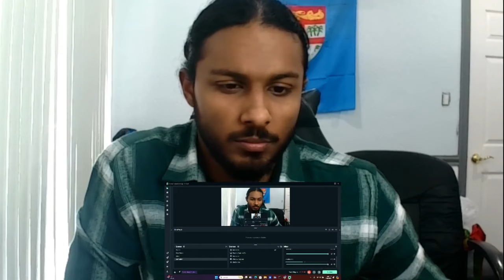Our reaction to ZICO (지코) ‘SPOT! (feat. JENNIE)’ Official MV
Xbox Gamer tag: |Shaikh|
Xbox Gamer tag: |Shaakir